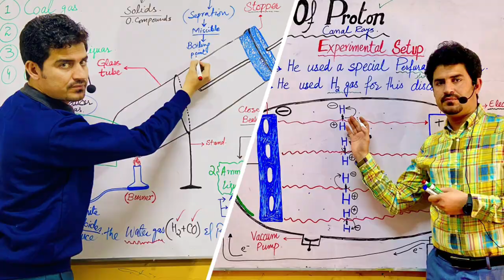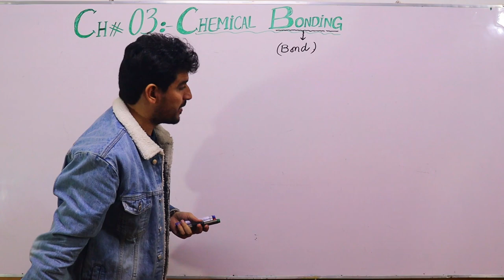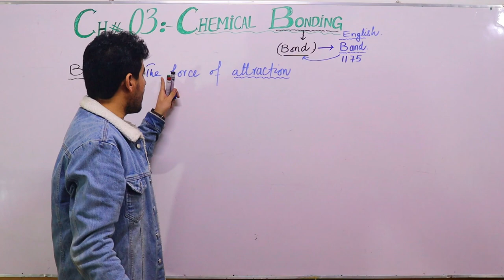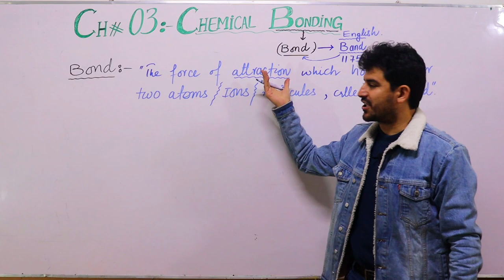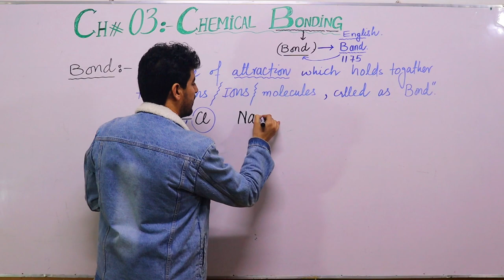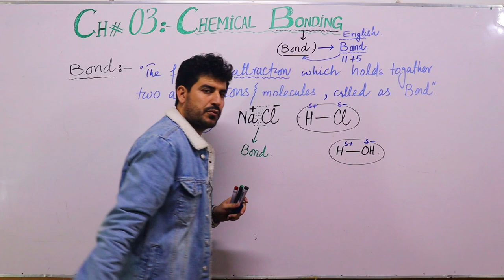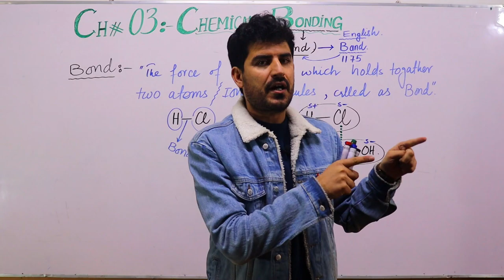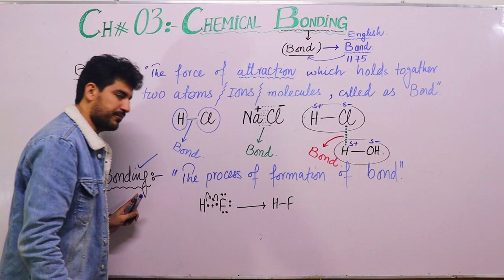Ch#03: Lec#01: What is a BOND? full concept by Dur Muhammad/Quetta/Balochistan/Pakistan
Prof-DurMuhammad
Advance Chemistry
unacademychemistry Dur chemist
Best chemistry teacher
bond,chemical bond , physical boind
chemical bond definition physical science
physical bond definition
bond chemical
chemical bond vs physical bond
physical bond examples
a chemical bond can be defined as
a bond chemistry
difference between chemical and physical bond
a chemical bond can be defined as a force that
a chemical bond definition
b and b chemical company
b & p bonding
b-h bond type
physical bonding
bond
bonding
c-c bond strength
definition of chemical bond in chemistry
chemical bond chemistry definition
f f bond
f-f bond type
f/c bond type
f-h bond
g bond
g bond dental
g bond adhesive
h bond chemistry
h-h chemical bond
hydrogen bond chemical bond
h-h bond chemistry
h-p bond type
ionic bond chemical bond
ionic bond chemical properties
ionic bond physical properties
i - bond
j and j bond
j and j bondsman
k bond type
k bond
k bond jewelry
k bond jewelers
k and ci bond type
physical bond chemistry
l-bond
physical and chemical bonds
m bond character
m bond movie
m bond wiki
m and bond
no bond chemistry
n - h bond
n-p bond type
n-p bond
n---n bond
o bond
o o bond
p bond
p-p bond
p-p bond type
q bond character
q bonds
q x bond
r and r bond
r bond
what is a chemical bond short answer
s bond type
t bonding
pt bond type
t bond quote
u bond
what is a chemical bond used for
unit chemical bonding bonding basics
v bonds
w bonds
chemical bond characteristics
chemical bond-
x bonds
z bond dental
z-bond
0 bond nyc
0 bond
0 bond club
bonds chemical bonds worksheet
1. what is a chemical bond
2 chemical bonds
2 physical properties and 2 chemical properties
3 types of chemical bonds in biology
3 types of chemical bonds differences
3 chemical bonds
3 major types of chemical bonds in the human body
4 chemical bonds
4 types of chemical bonds
4 bonds
4 bond types
5 examples of chemical bonds
5 physical properties
5 types of chemical bonds
physical science chapter 6 chemical bonds test answers
6 bonds
7 physical properties
8 physical properties
8 bonds
9 bond perfume
9 physical properties
9.1 chemical bond
bond no 9 chez bond price
bond. 9